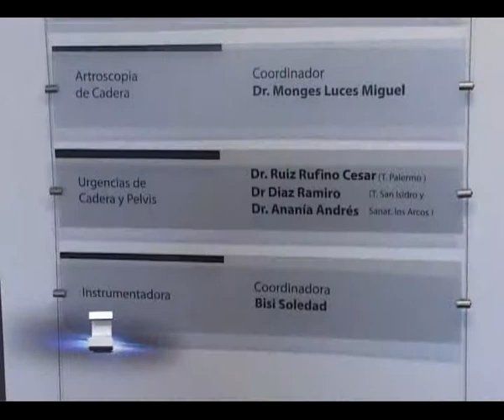Calidad y Calidez - Programa 199